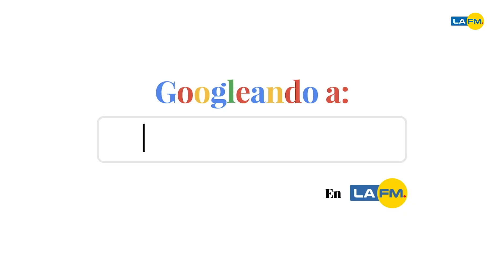¿Kika Nieto es hija de Peña Nieto? Esta y más curiosidades en Googleando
En Googleando conocerás secretos de los famosos.  En esta entrega tenemos a la youtuber Kika Nieto.